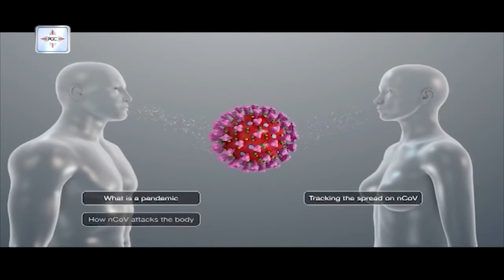गति लिदै कोभिडले थालिएको भारतीय आर्थतन्त्र । Indian Economy News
कोभिडले थलिएको भारतीय अर्थतन्त्रले गति लिन थालेको र गत वर्षको फेवु्रअरी पछि पहिलो पटक आयातमा बृद्धि भएको भारतीय वाणिज्य विभागले जनाएको छ । गत डिसेम्वर महिनामा भारतको आयात ७ दशमलव ६ प्रतिशतले बढेर  ४२ अर्व ६० करोड डलरको पुगेको थियो । निर्यात भने सुन्य दशमलव ८ प्रतिशतले घटेर २६ अर्व ९० करोड डलरमा सिमित हुन पुग्यो । गत वर्षको जनवरी महिना पछि  आयात र निर्यात वीचमा सवैभन्दा बढी अन्तर देखिएर व्यापार घाटा १५ अर्व ७० करोड डलर पुगेको छ ।